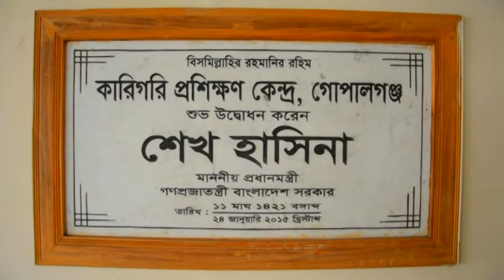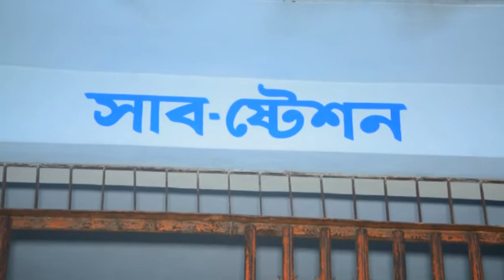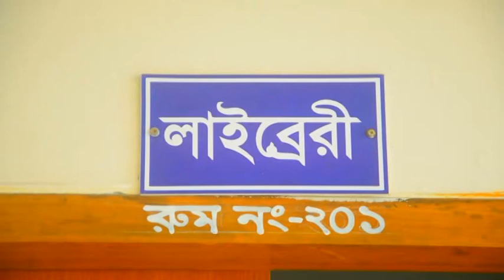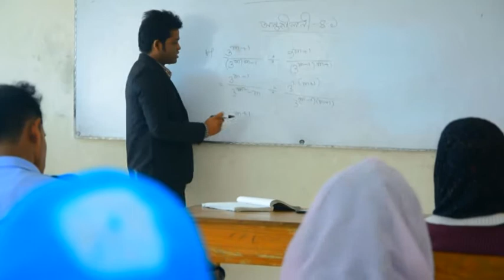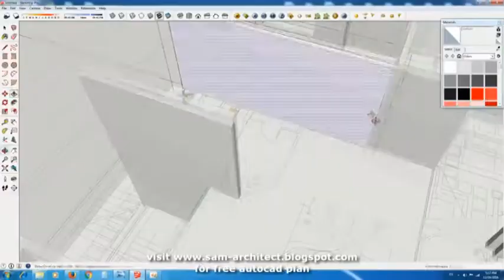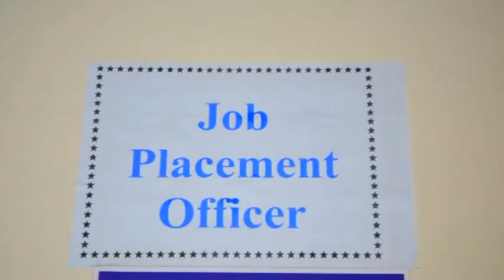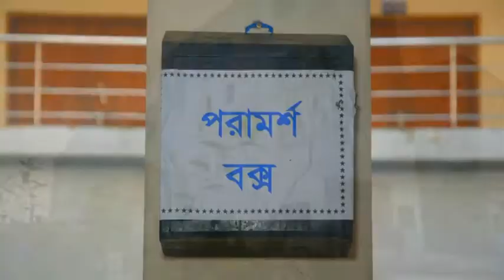TTC Gopalganj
Short Documentary --TTC Gopalganj